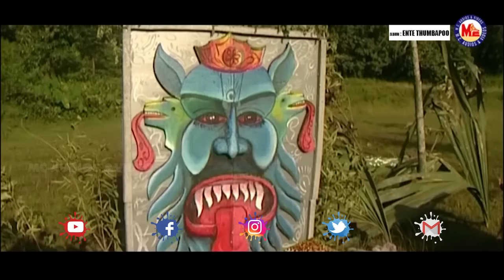കേട്ടില്ലേ കേട്ടില്ലേ പെണ്ണേ|KettilleKettillePenne|EnteThumbapoo|SreeramaSongMalayalam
Malayalam-Devotional-Video-Song

KettilleKettillePenneSong Malayalam
Sree Rama Devotional Songs Malayalam
Ente Thumbapoo Album Songs
Ente Thumbapoo Malayalam Album Song Download
Ramayana Masam Songs
Nalambalam Devotional Songs
Hindu Bhakthi Ganangal Video
Latest Devotional Songs Malayalam Hindu
MC Videos Devotional Songs Malayalam

SREE RAMA DEVOTIONAL VIDEO SONG
          {Hindu Devotioal Songs Video}
ॐॐॐॐॐॐॐॐॐॐॐॐॐॐॐॐॐॐॐॐ

KettilleKettillePenne.
കേട്ടില്ലേ കേട്ടില്ലേ പെണ്ണേ.

Album            ⬰⬰  Ente Thumbappoo

Lyrics             ⬰⬰  T. K. Muraleedharan Irinjalakkuda

Music            ⬰⬰  T. K. Muraleedharan Irinjalakkuda

Singer            ⬰⬰  Pradeep Irinjalakkuda

Featuring     ⬰⬰    Manuraj, Pretty

Director         ⬰⬰  Riyaz Irinjalakkuda